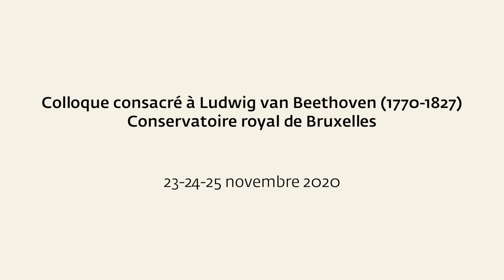Colloque Beethoven 250 I Cyrille Thoulen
Conservatoire royal de Bruxelles I Beethoven 250 - Online
Cyrille Thoulen - Beethoven, Czerny, Liszt : le hasard inexplicable du goût et de la mode, vraiment ?

Bien avant le concours des Valses Nobles et Sentimentales de Ravel, et depuis le culot de ses 10 ans, le jeune Liszt s’essait souvent à quelques expériences (que l’on dirait aujourd’hui psycho-sociales) sur la réception de ses interprétations. Un morceau, trois noms, trois réceptions différentes vérifiées à chaque fois. Dans ses écrits d’adulte, Liszt explique cela en invoquant le « hasard inexplicable du goût et de la mode », ainsi qu’une atrophie du « sentiment du Vrai et du Beau » chez son public. Mais autant l’expérience est riche, autant il est possible de s’interroger sur ces conclusions. À la lumière des acquis croisés de la sociologie et de l’analyse musicale (deux disciplines enseignées par Cyrille Thoulen au Conservatoire royal de Bruxelles), il est intéressant de revenir sur ces premières explications. Atrophie du « sens du beau » ? « Hasard inexplicable » ? Un simple jeu de la mode ? Cette expérience n’a-t-elle pas des choses plus structurelles que cela à nous apprendre sur la construction de la grandeur esthétique ? Nous voyons que oui bien sûr, et nous profitons de l’occasion pour remonter la filière Liszt-Czerny-Beethoven, à la recherche de ces propriétés spécifiques de la musique de Beethoven, qui contribuent à faire de lui ce personnage charnière de l’Histoire de notre art.

Les timings renvoient aux moments de la conférence où il est fait mention de ces morceaux.
Ces derniers sont disponibles sur les liens ci-contre.
Les vidéos en question ont été sélectionnées avec pour premier critère le fait de montrer la partition évoluer en direct, et donc sans parti pris esthétique.

48’41’’
9e Symphonie, Finale

Cyrille Thoulen suit des études de sociologie à l’Université Libre de Bruxelles avant de s’orienter vers le Conservatoire royal de Bruxelles et la classe de composition de Daniel Capelletti. Sa démarche culturelle se veut résolument interdisciplinaire : comme sociologue, il se spécialise dans le domaine des arts, menant un travail de recherche sur ce qui contribue à créer le « goût » du musicien. Il mène actuellement une recherche doctorale à l’Ecole des Hautes-Etudes en Sciences Sociales, consacrée à une approche sociologique de la Sonate de Franz Liszt. En tant que compositeur, Cyrille Thoulen couvre des domaines variés, de la musique contemporaine « pure » (Festival Emergence 2010, Ars Musica 2014, 2015, Commande 2018) aux musiques plus fonctionnelles : théâtre (MIM, Fondation Maeterlinck à Gand), cinéma (INRACI, IAD, St-LUC, etc.), arrangements, etc. Après avoir enseigné la sociologie au Conservatoire royal de Liège et à la Haute Ecole de Bruxelles, il exerce maintenant son activité pédagogique au Conservatoire royal de Bruxelles (Sociologie et Analyse musicale).

À ne pas manquer, prochainement !
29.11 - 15h00 - Octuor pour vents I Christian Debauve - coordination
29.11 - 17h00 - Sonate n°30 I Gabriel Teclu
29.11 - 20h00 - Concert de clôture I Tatiana Samouil - Jean-Claude Vanden Eynden

IIIIIIIII

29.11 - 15h00 - Winds Octet I Christian Debauve - coordination
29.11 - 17h00 - Sonata no. 30 I Gabriel Teclu
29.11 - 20h00 - Closing Concert I Tatiana Samouil - Jean-Claude Vanden Eynden